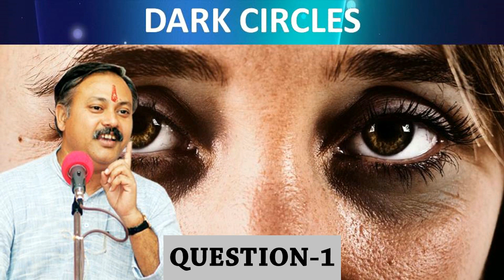"Rajiv Dixit" Treatment for Dark Circles & Sleep Problem Video ll Rajiv Dixit Ayurveda Tips 2020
You can find out more about Rajiv Dixit Ji Video, Rajiv Dixit Treatment for Dark Circles & Sleep Problem Video you can

This video is all about Rajiv Dixit Treatment for Dark Circles & Sleep Problem Video   but also try to cover the following subject:
rajiv dixit treatment for sleep problems, rajiv dixit ayurveda treatment for sleep problems disease,
-rajiv dixit ayurvedic treatment for diabetes
-rajiv dixit ayurvedic healt tips video
-rajiv dixit ayurveda chikitsa vigyan
-rajiv dixit health tips for knee pain

Have i answered all of your questions about rajiv dixit ji video?